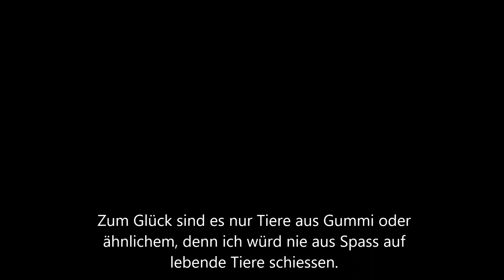Bogenschießen im Deggenhausertal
Hier möchte ich Euch über Erlebnisse, Abenteuer, Wissenswertes, Informationen, Weisheiten Rollertouren , Bergtouren, Wanderungen, Gedichten, Geschichten, Urlaub, Rollertouren, Touren, Wanderungen, Spaziergänge vom Flower Power Rollerclub berichten.
Auch sollen Gedichte, Geschichten Wissenswertes, Weisheiten oder sonstige Informationen gezeigt werden.